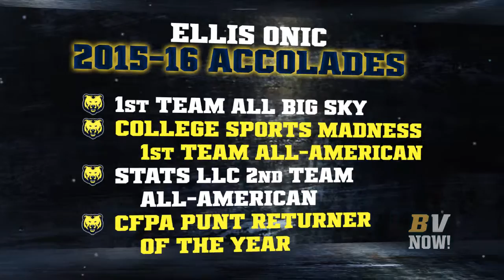BearVisionNOW: Onic II named STATS LLC FCS 2nd-Team All-American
Last Monday, UNC Football's Ellis Onic II was selected for the STATS LLC FCS Preseason All-America 2nd team as a punt returner.